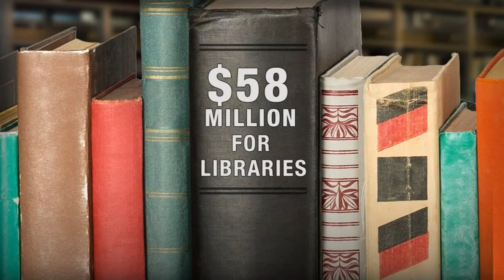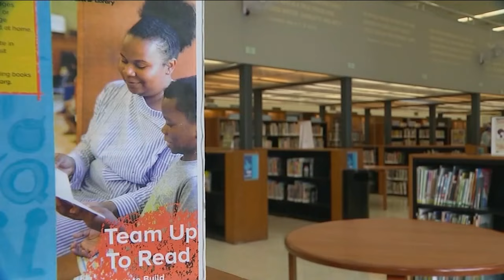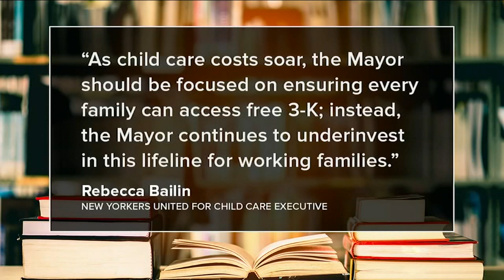NYC libraries to resume Sunday hours under restored budget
Janice Yu has more on the agreement to restore funding to New York City public libraries.